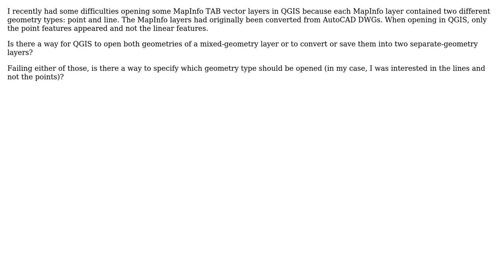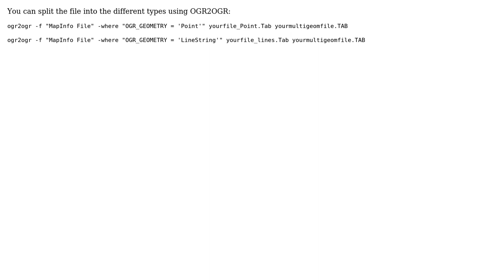GIS: Opening layers with multiple geometry types in QGIS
With thanks & praise to God, and with thanks to the many people who have made this project possible! | Content (except music & images) licensed under CC BY-SA | Music | Images & others | With thanks to user PolyGeo user Nathan W user blackthorn and the Stack Exchange Network Trademarks are property of their respective owners. You are responsible for your own actions.